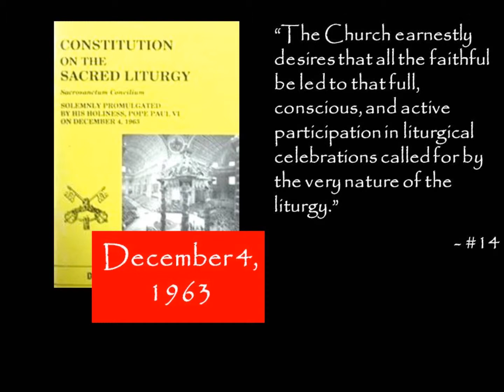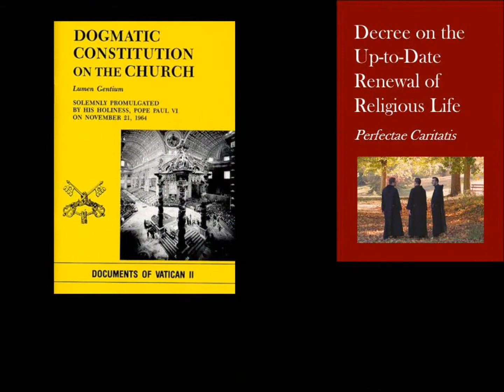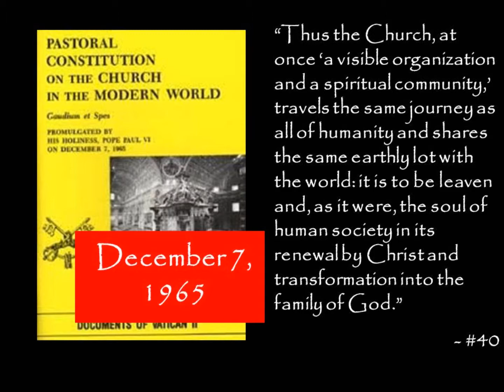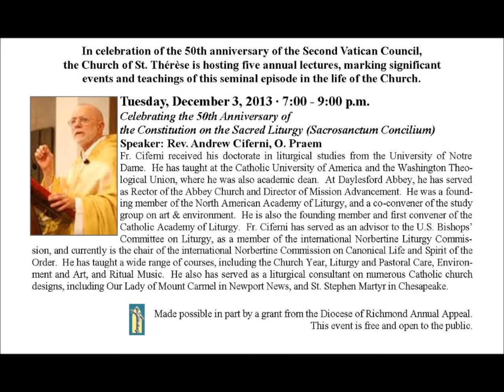OpenWide the Doors 2013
On December 3, 2013, the Church of St. Thérèse in Chesapeake, VA, continues its celebration of the 50th anniversary of the Second Vatican Council with the Second "Open Wide the Doors" lecturer: Rev. Andrew Ciferni, O. Praem.  The following day marks the 50th Anniversary of the promulgation of Sacrosanctum Concilium (The Constitution on the Sacred Liturgy).
This video explores the teachings of Vatican II's 4 Constitutions, and the fruits of these documents.